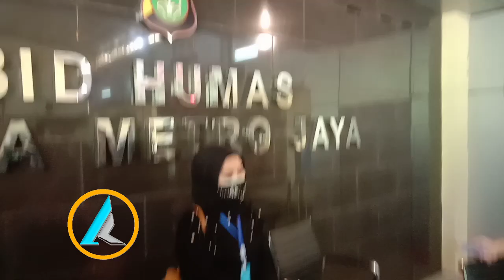Tanggapan Asiyahrani, Adik Syahrini Soal Video